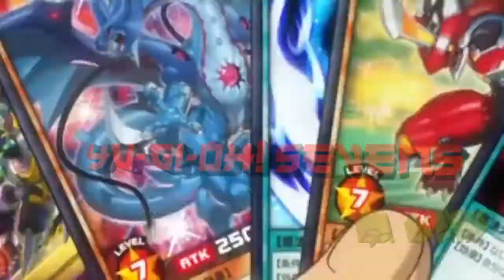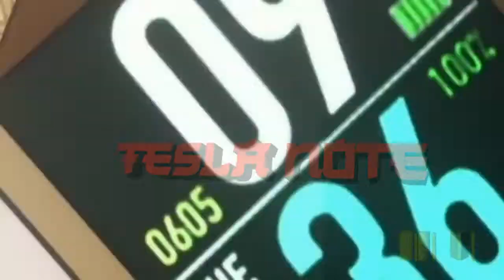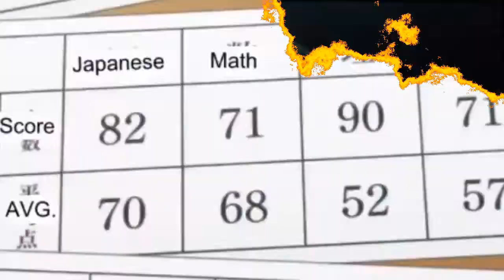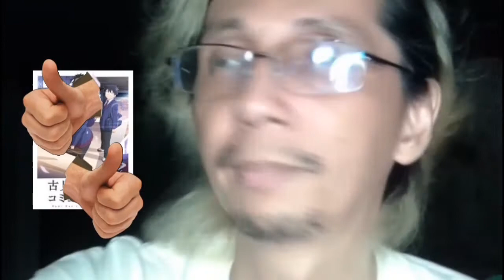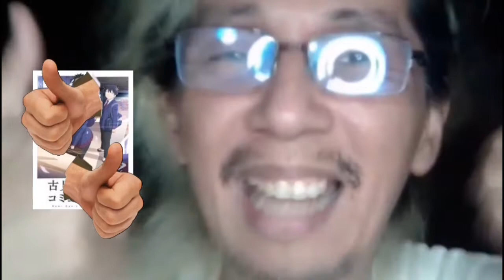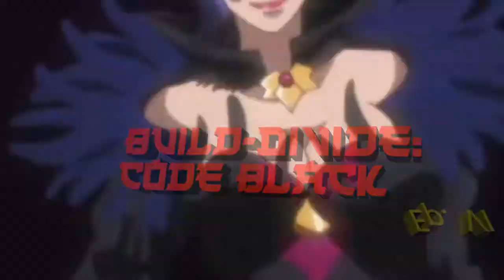The New End Screen's Debut | Animé Reviews Digest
I'm so proud of it, I had to make it the title & thumbnail! Enjoy the timestamps to the reviews. 🥰👇🏽

THIS WEEK'S REVIEWS:
0:00 - Yu-Gi-Oh! Sevens: Ep. 73
13:49 - Tesla Note: Ep. 6
24:14 - The Vampire Dies in No Time: Ep. 6
49:40 - Deep Insanity: The Lost Child - Ep. 5
1:16:04 - Ansatsu Kizoku: Ep. 6
1:29:54 - Komi Can't Communicate: Ep. 6
1:45:46 - Shaman King (2021): Ep. 31
2:03:28 - Platinum End: Ep. 6
2:12:58 - Yashahime: The 2nd Act - Ep. 7
2:23:42 - Build-Divide: Code Black - Ep. 6